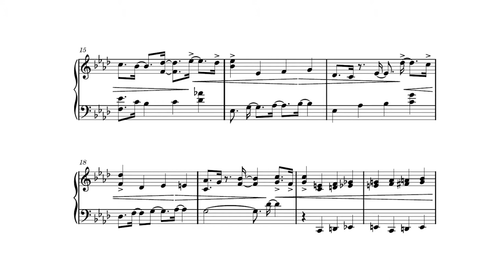Stray 「The Way You Compute Tonight」piano cover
Greetings everybody! I have never played this game myself, but it has robot buskers playing an amazing electroswing soundtrack, so what more could you want?

The original is between -12 and -30 cents flat, so I rounded it up to the nearest key.

作曲【composition】: Yann Van Der Cruyssen
ピアノ【piano】: duVillage
編曲【arrangement】: duVillage
ミキシング【mixing】: duVillage